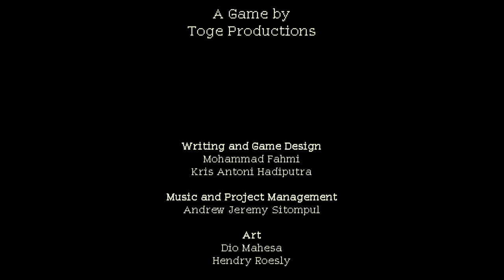Coffee Talk Episodes 1 & 2: Combined Review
I played the Coffee Talk games, & in this video, I share my thoughts about them in a combined review of both games. Enjoy!

Video Chapters:
0:00 Intro
0:21 Coffee Talk 1 review
7:44 Coffee Talk 2 review
13:16 Final thoughts + Outro